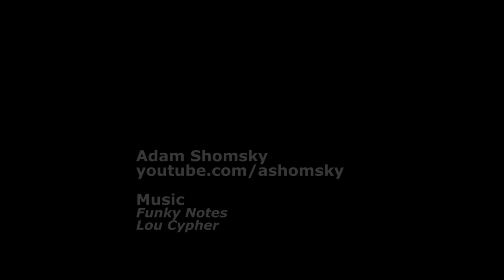Pretty Sweet slow mo part 5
This is some slow mo footage I filmed with the Girl and Chocolate teams while they were filming for their latest video, Pretty Sweet. It was recorded at 300-1,000 frames per second with a Redlake N3 high speed camera by myself and Ty Evans.  In this video: Justin Eldridge, Chris Roberts, Stevie Perez, Jeron Wilson, Alex Olson, Marc Johnson, and Guy Mariano.

We did a lot of messing around just to see stuff in slow motion.  The shot of the tre flip in front of a smoke bomb was shown briefly in the intro to Pretty Sweet.  The rest of these clips were unused.

We were trying to get a shot of Jeron smashing two bottles against each other and he did it several times but every time one bottle broke and the other did not.

Thanks to Funky Notes the music.  This song is called Lou Cypher.